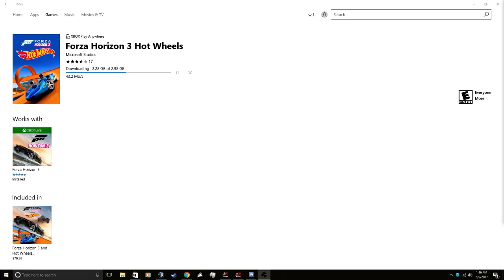Downloading Forza Horizon 3 Hot Wheels pack!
Just wanted to let all you know that I got this and currently downloading!!!